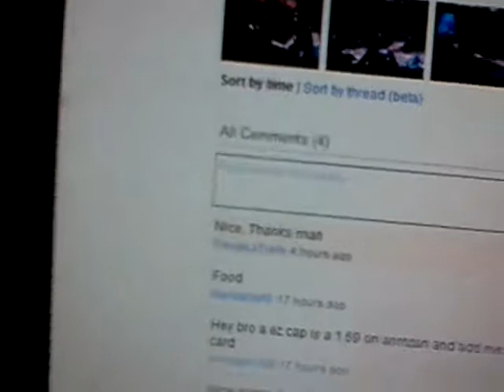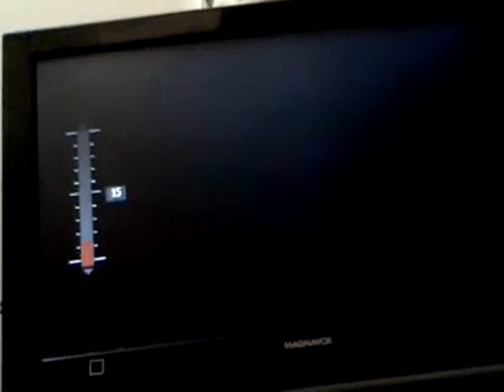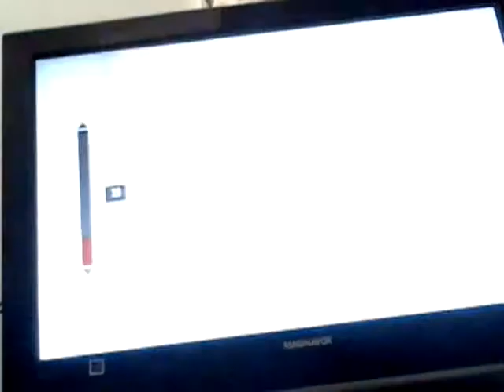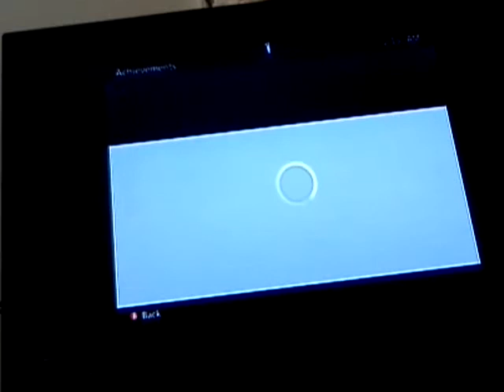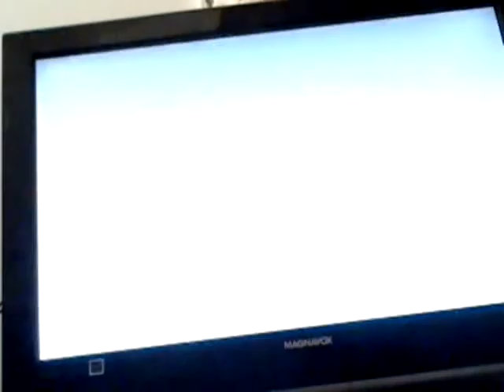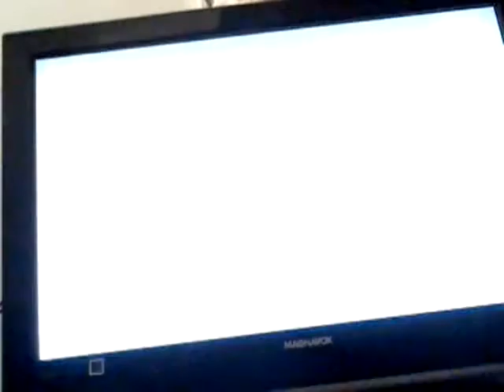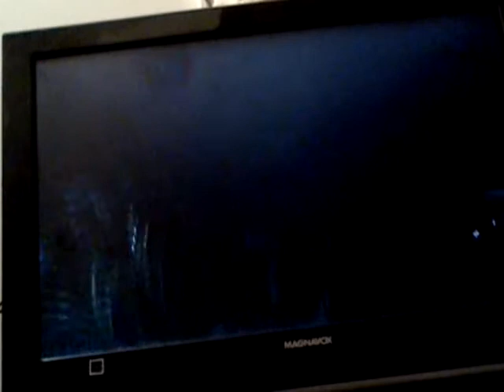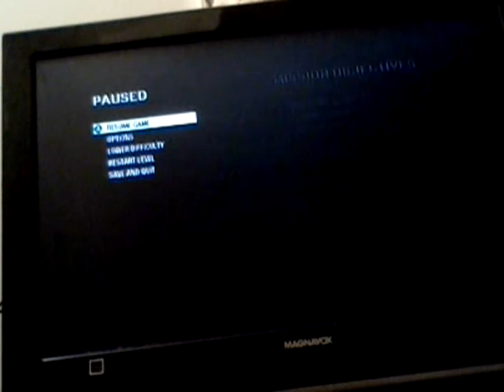Call of Duty Black Ops: Part 10 Crash Site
2 Deaths, No way. No trophy, no way. This is crazy but if you are seeing my KS-23 Shotgun Action, then you are prepared to see more noobing in the mission. Next Mission "WMD(Weapons of Mass Destruction)", In 30 Minutes as soon this video is uploaded.